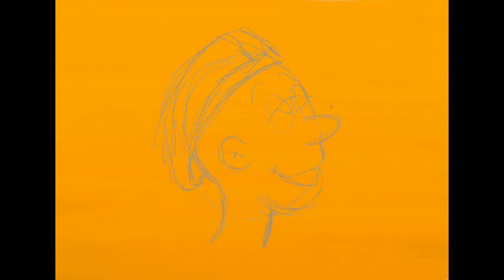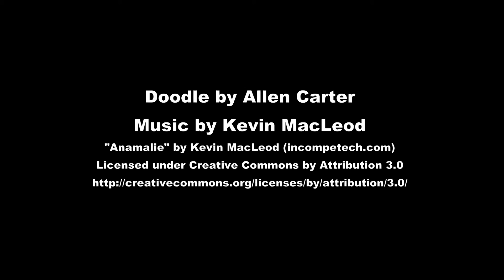Doodle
I've been messing about with ArtRage (drawing and painting software) and my new WACOM Pen Tablet. The doodles I've been sharing are not a serious attempt at art, but rather exercises to learn the various tools and techniques of the program.